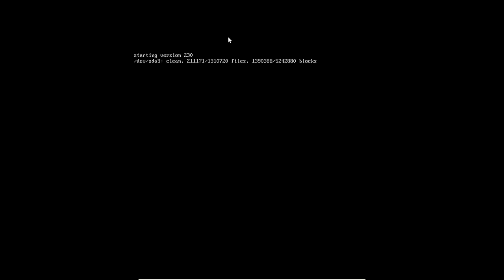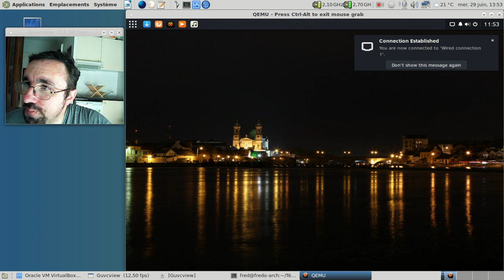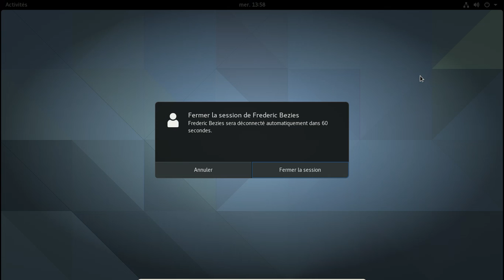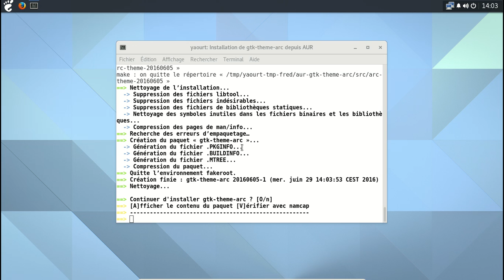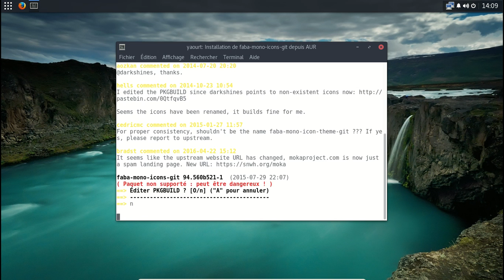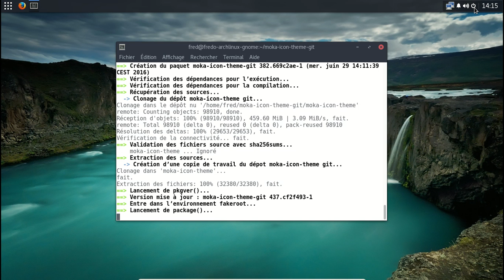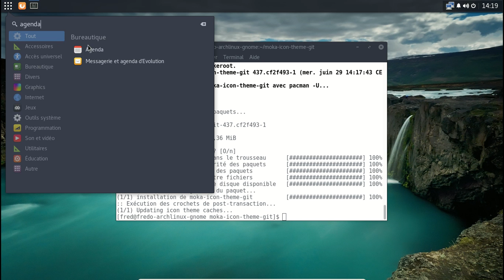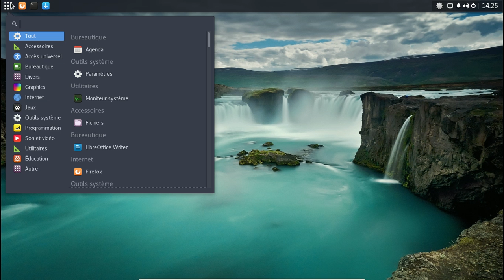Installation de Bugdie Desktop sur Archlinux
Une vidéo pour montrer l'installation et la finition de Budgie Desktop sur Archlinux.

Je suis parti d'une machine virtuelle Archlinux avec Gnome du dernier tutoriel en date